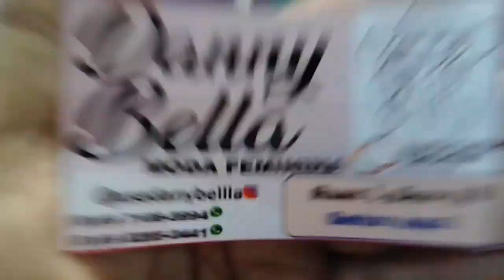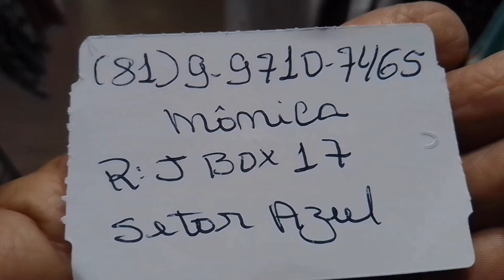SANTA CRUZ DO CAPIBARIBE-PE (14)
Santa Cruz do Capibaribe-PE 15